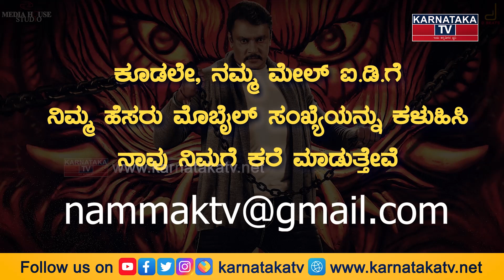"ಡಿ ಬಾಸ್ " ಅಕ್ಷರ ಕ್ರಾಂತಿ " ಅಭಿಮಾನಿಗಳ ಸ್ಪೆಷಲ್ Interview " |Darshan |Kranti |Fans |Rising Kannada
"ಡಿ ಬಾಸ್ " ಅಕ್ಷರ ಕ್ರಾಂತಿ " ಅಭಿಮಾನಿಗಳ ಸ್ಪೆಷಲ್ Interview " |Darshan |Kranti | Dboss Fans |Rising Kannada

dboss darshan,dboss in hubli,banaras event dboss darshan speech,d boss birthday,d boss fans craze,d boss darshan speech in banaras event,
d boss fans reaction,d boss fans vs appu fans,dboss,d boss darshan fans,dboss darshan fans,rikki d boss kranti,
appu fans d boss fans craze,boss,d boss fans reaction kranti,kranti d boss fans reaction,vsdboss,d boss darshan,dboss darshan,dbosskranthi,d boss kranthi

dboss fans craze,d boss fans craze,d boss fans crazy,d'boss fans craze,d boss fan craze,dboss craze,d boss craze,d boss fans,
dbossfans,dboss darshan fans craze,d'boss craze,d'boss fans,d boss darshan craze,dboss darshan craze,b suresh shocked on d boss fans craze,
haveri dboss darshan fans craze,d boss fans status,darshan fans craze,d boss with fans,harishrikki d'boss fans song,d boss ಜಾತ್ರೆ at ಹಿರೇಕೆರೂರು d boss fans craze
kranti,sampark kranti special,kranti movie,goa sampark kranti sf special,kerala sampark kranti sf special,sampoorna kranti special express,poorvottar sampark kranti special,
jharkhand sampark kranti sf special,kranti songs,anchorharishrikki,dboss kranti promotion,kranti sambhav,kranti redkar wankhede special interview,
jharkhand sampark kranti express special,dboss kranti song,dboss kranti,kranti redkar special interview with lokmat,kranti redkar,darshan kranti
kranti,kranti songs,kranti updates,kranti movie,dboss kranti,kranti trailer,kranti new song,kranthi,kranti first song,
kranthi darshan,darshan kranthi,kranthi first look,dharani kranti song,kranti 1981,kranti song,kranti songs kannada,kranti kannada movie,d boss kranti,
kranthi movie songs,karanti,kranti teaser,kranthi updates,kranti darshan thoogudeepa,kranti first look,kranti full movie,dboss kranti song,kranti movie songs
darshan,kranti,kranthi darshan,darshan kranti,darshan kranti movie,darshan kranthi,darshan interview,kranti songs,
challenging star darshan,darshan thoogudeepa kranti,kranti darshan thoogudeepa,kranti movie,darshan fans,kranti trailer,darshan thoogudeepa kranthi,
kranthi,kranti updates,kranti movie trailer,
darsan,darshan news,darshan thoogudeepa kranti interview,darshan thoogudeepa,darshan new movie,kranti first song,karanti,kranti darshan
kranti,kranti updates,kranti movie,kranti songs,kranti trailer,kranthi updates,kranti kannada movie,darshan kranti,kranthi darshan,
darshan kranthi,kranti update,kranthi,kranti teaser,kranti first song,kranti darshan,kranti new update,darshan thoogudeepa kranti,kranti movie new update,
kranti trailer,kranti,kranti official trailer,kranti kannada movie trailer,kranti teaser,kranti movie trailer,
kranti songs,kranti movie,trailer,kranti trailer hindi,kranti trailer update,kranti kannada movie,kranti trailer kannada,kranti trailer darshan,
kranti trailer release date,kranti trailer kannada movie,
kranti movie trailer hindi,kranti updates,kranti movie trailer release date,shanti kranti trailer,kranti first look